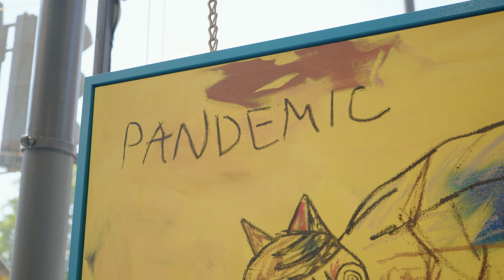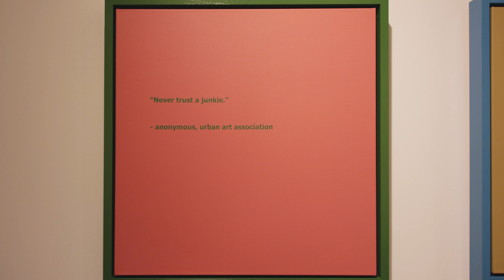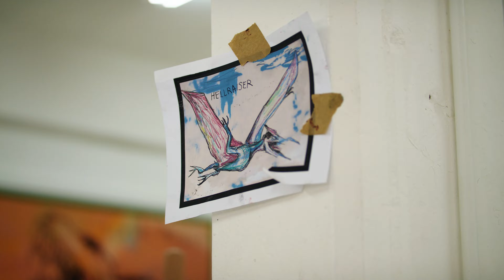Maeve Doyle Explores Mythomania by The Connor Brothers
Our Artistic Director, Maeve Doyle, took us on a tour of The Connor Brother's solo show, Mythomania, exploring the artist’s departure from their iconic Pulp Fiction series to sparking a new genre they’ve coined as mythicism.